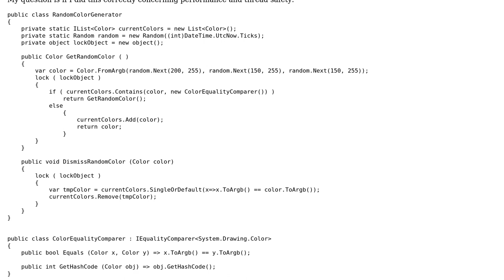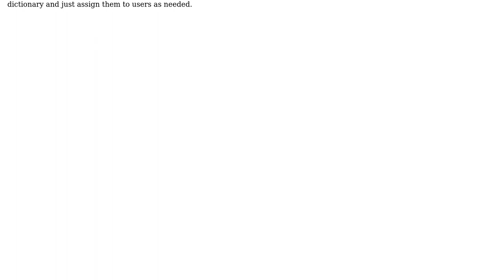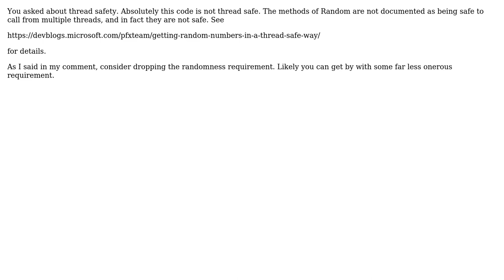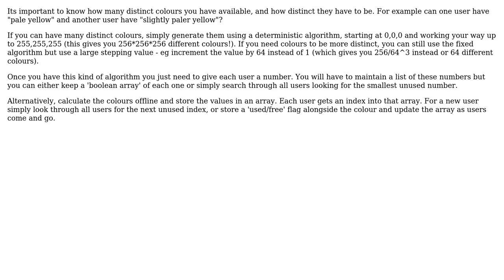Generate a random color for every user and keep track of created colors. Every color MUST be...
Software Engineering: Generate a random color for every user and keep track of created colors. Every color MUST be different

With thanks & praise to God, and with thanks to the many people who have made this project possible! | Content (except music & images) licensed under CC BY-SA | Music | Images & others | With thanks to user Pang user Nikola.Lukovic user gbjbaanb user Euphoric user Eric Lippert and the Stack Exchange Network Trademarks are property of their respective owners. You are responsible for your own actions.